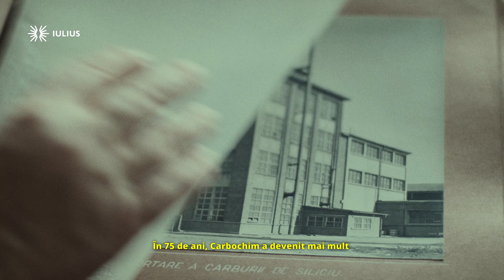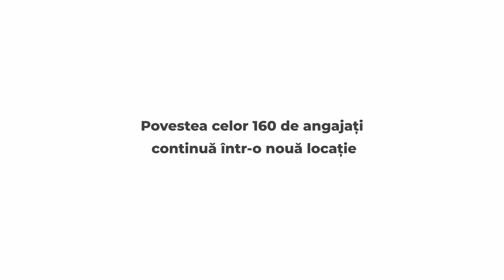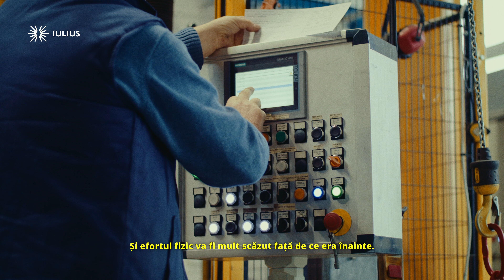Carbochim's history is still being written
We got to document an important change for one of our country’s oldest functioning factories and this is the result.⬆️ Carbochim SA was established in 1949 in Cluj-Napoca and is now the largest professional abrasives manufacturer in Romania.
The factory's approximately 160 employees have moved to a new location, modernized and technologically equipped with efficient equipment in terms of production capacity, but also energy saving. ♻